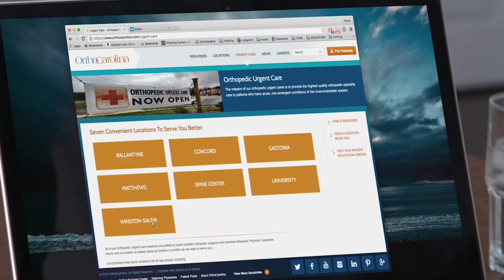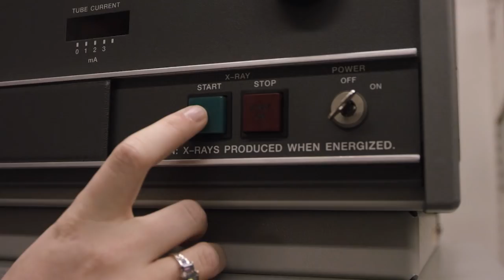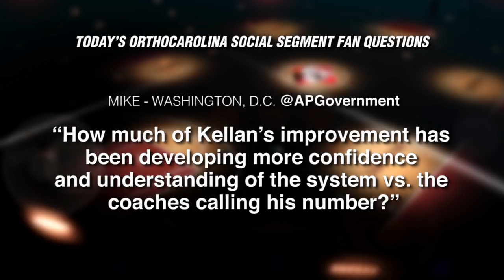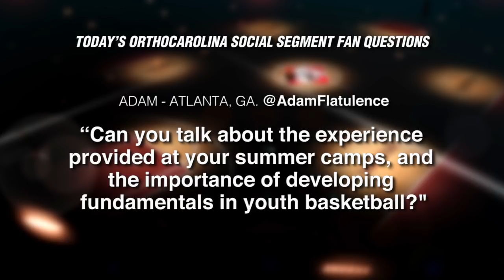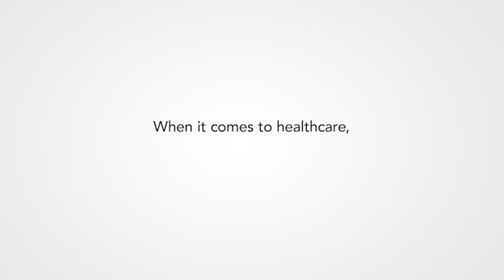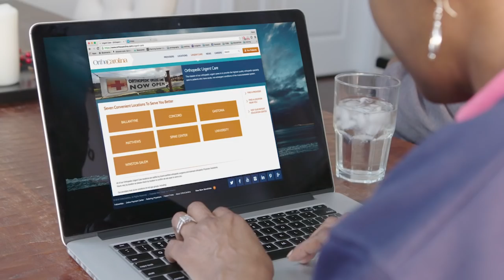2018 Bob McKillop Davidson Coaches Show Presented by OrthoCarolina - Episode 7